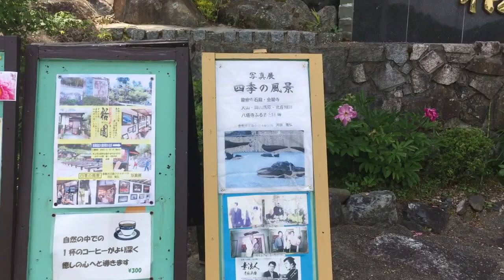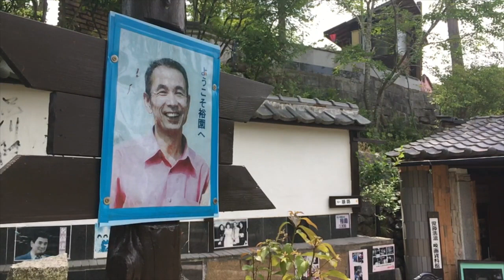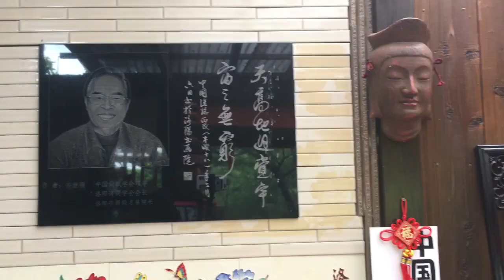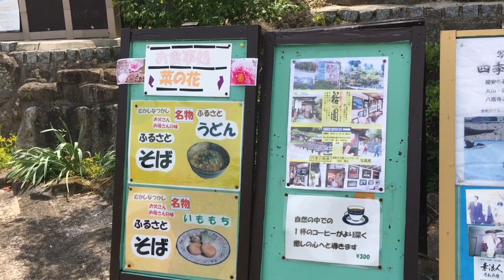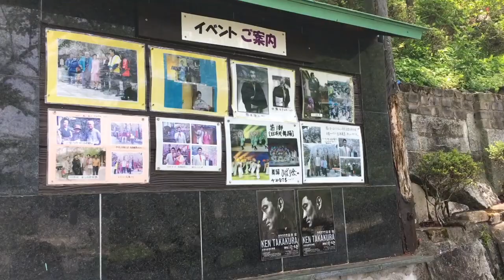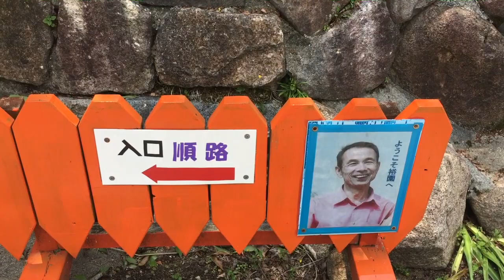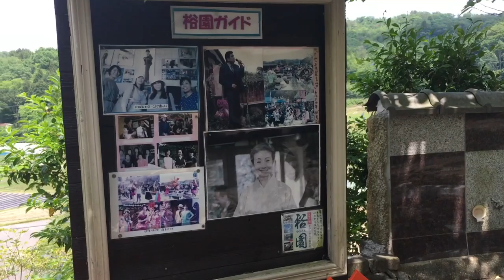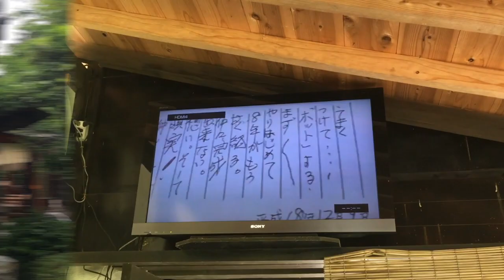岡山 【ナニコレ珍百景で紹介された 】廃材を使って15年かけて作った公園《裕園》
１５年かけて作った公園《裕園》
〒716-1241 岡山県加賀郡吉備中央町吉川河内田648